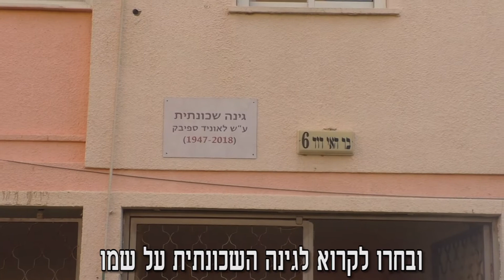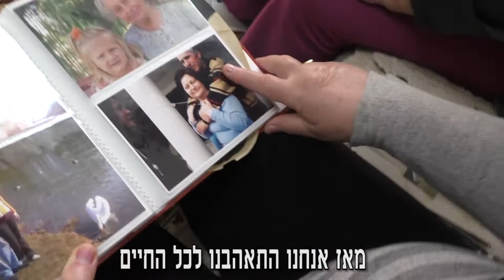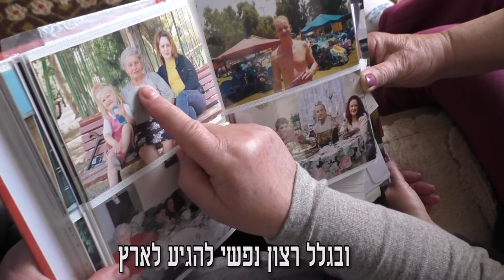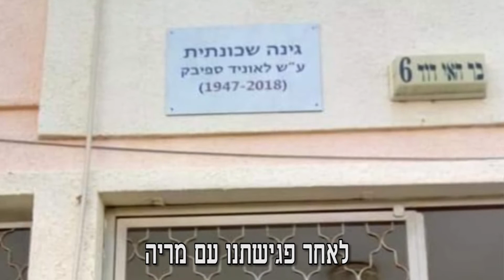גינה שלי -כתבה ליא'